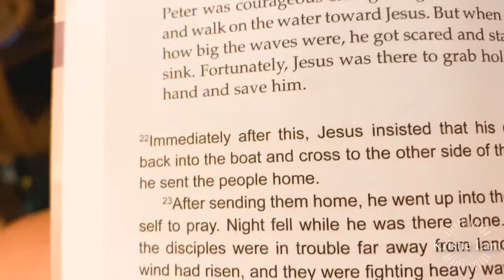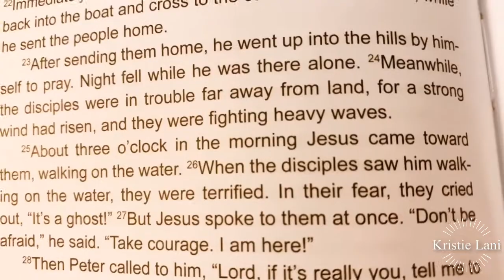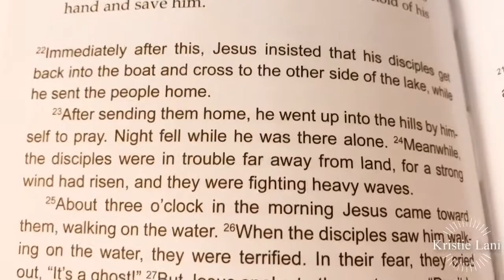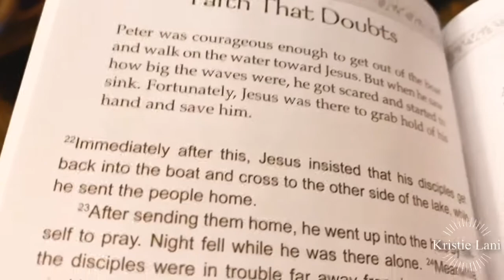Daily Devotional-Faith That Doubts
This reading comes from the Bible in 366 days for women